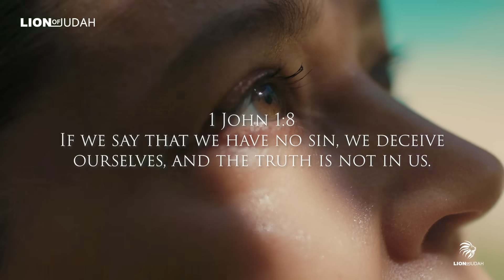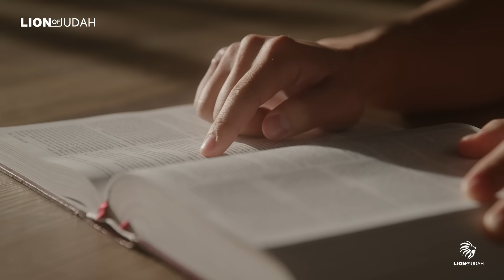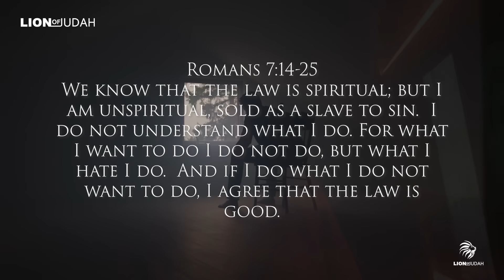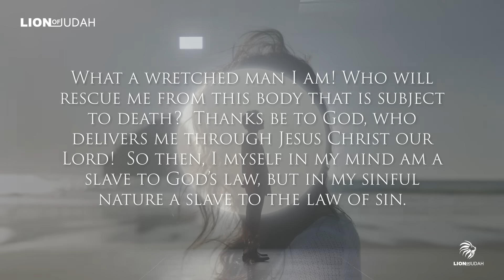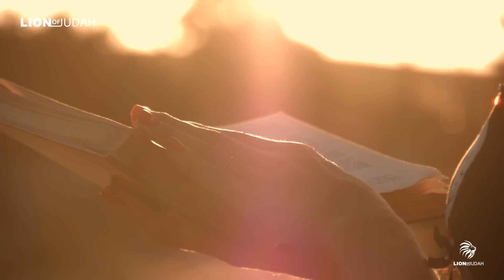Signs You Are A Godly Person And Don't Even Realize It